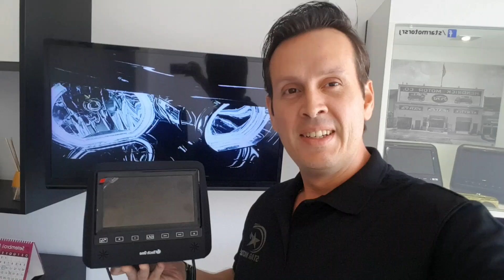Ganhadores da Promoção TECH ONE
Ganhadores do encosto de cabeça com DVD TECH ONE